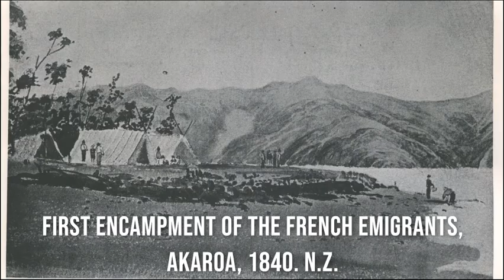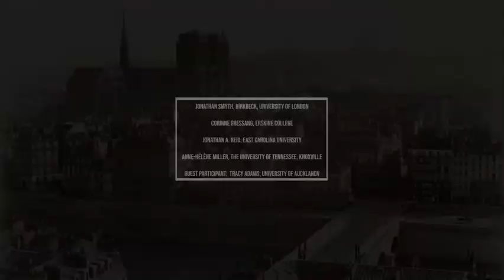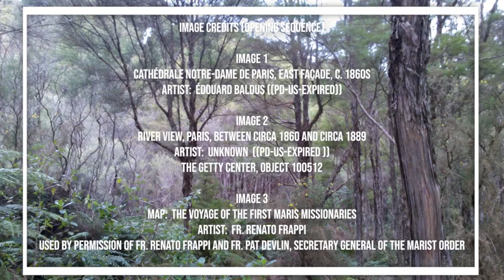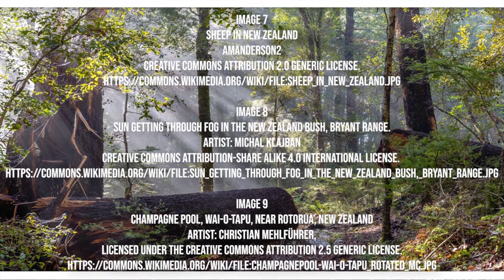2020 Rudé/SFHS - Panel Discussion, Panel 27: Negotiating Boundaries of Belonging: Language...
H-France Salon

2020 George Rudé Society and the Society for French Historical Studies
Panel 27 - Negotiating Boundaries of Belonging: Language, Gender, and Religious Dissent

Panel Discussion
Jonathan Smyth, Birkbeck, University of London
Corinne Gressang, Erskine College
Jonathan A. Reid, East Carolina University
Anne-Hélène Miller, The University of Tennessee, Knoxville

Guest Participant: Tracy Adams, University of Auckland
Tracy Adams is professor of European Languages and Literatures at the University of Auckland.  She publishes on noble women of the late Middle Ages and Early Modern Period.